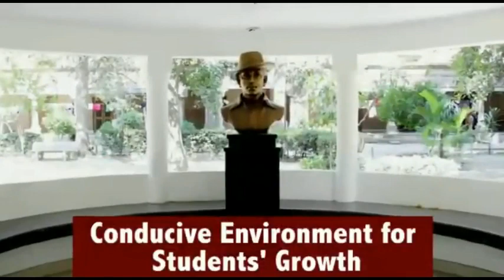हल्के बुखार पर अस्पताल में भर्ती, कोरोना जांच के बाद उड़े होश